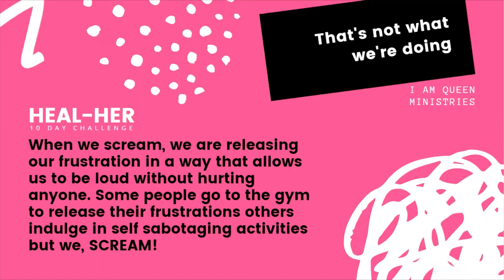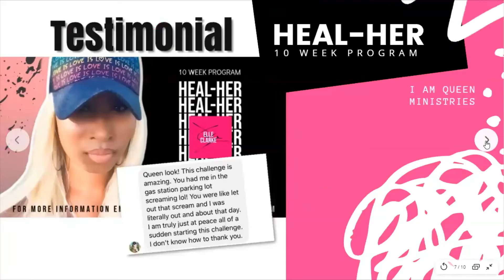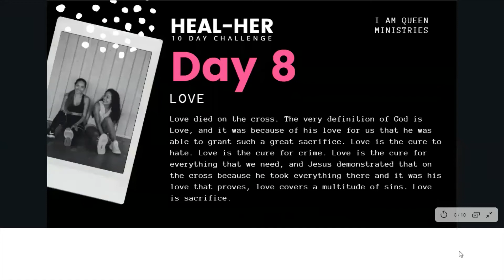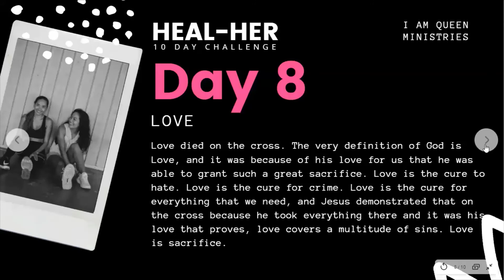Heal-Her 10 Day Challenge & Meditation I Day Eight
Love died on the cross. The very definition of God is Love, and it was because of his love for us that he was able to grant such a great sacrifice. Love is the cure to hate. Love is the cure for crime. Love is the cure for everything that we need, and Jesus demonstrated that on the cross because he took everything there and it was his love that proves, love covers a multitude of sins. Love is sacrifice.